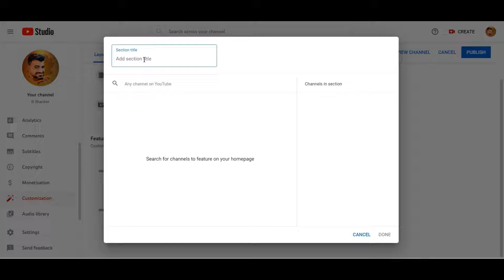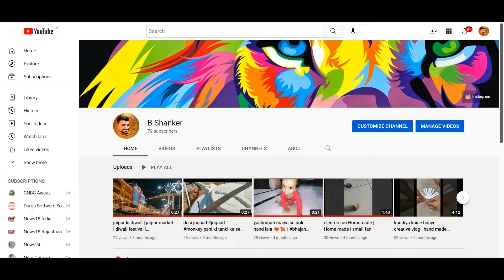Feature Channel Kaise Add Kare | Feature Channel on YouTube | Feature Channel se Kya Hota Hai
Feature Channel Kaise Add Kare | Feature Channel on YouTube | Feature Channel se Kya Hota Hai By Bhola Tech World

youtube channel me dusra channel add kaise kare,
ek channel se dusre channel ko kaise jode 2022
apne youtube channel me dusra channel kaise add kare,
youtube me dusra channel kaise add kare 2022,
how to add second channel on youtube,
how to add another channel on main channel,
how to add a second youtube channel,
youtube me dusra channel kaise add kare,